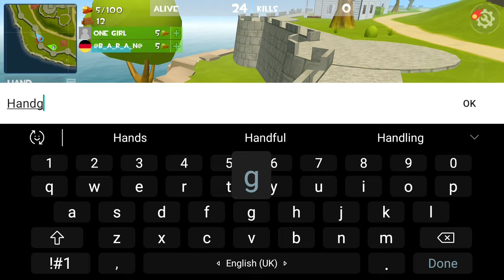Rocket Royale Gravity Jetpack Event + I Found Orbital Strike 🍀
Hello Guys,

About the Game:
Rocket Royale multiplayer offers Solo, Duo and Squad up to 3 players per team. All players are real people online, no fake bots! There is a lot of content to discover: characters, hammers, avatars, custom rockets, even dances! Progress by gaining XP and levelling up and compete in global Leaderboard !